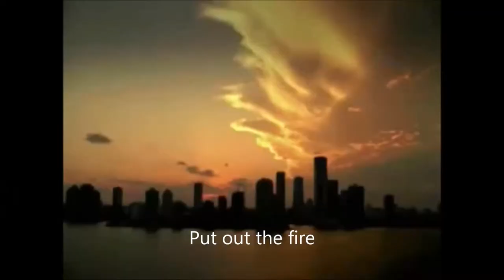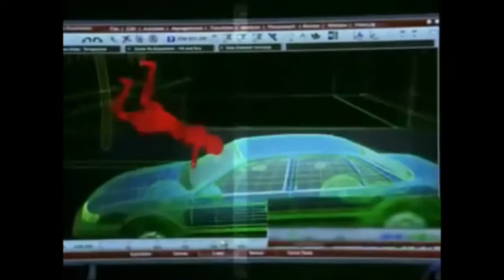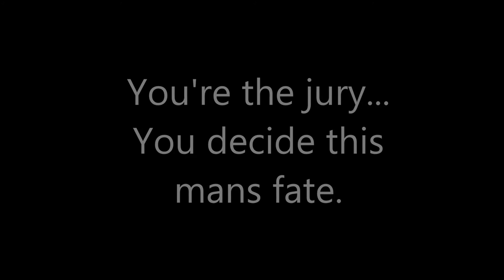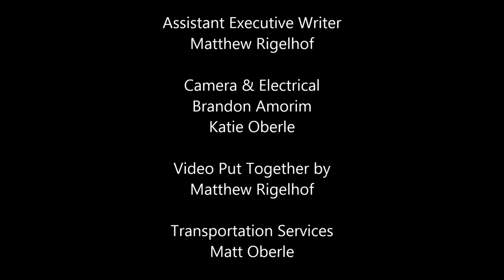The Fire Killer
CSI Miami + Law & Order Crossover. Movie made for Philosophy on the topic of Capital Punishment, this is both informational but isn't boring, its quite interesting. Starring: Matthew Rigelhof as Jaleel, Chris Westerhout as Murder Victim, Matt Oberle as Agent Orange/DA, Lucas Proksch as Defense Attorney and SWAT officer, Cameron MacDonald as Judge/SWAT officer.